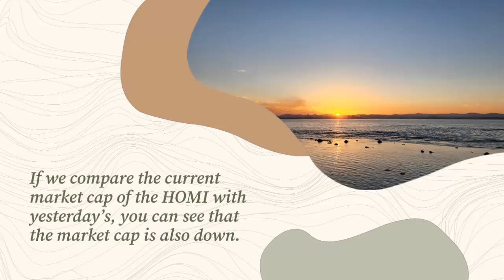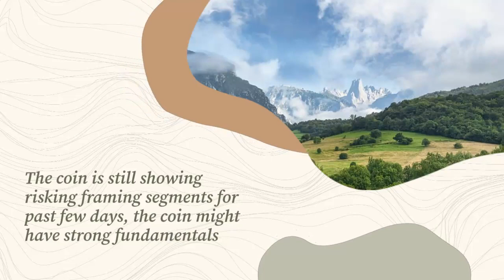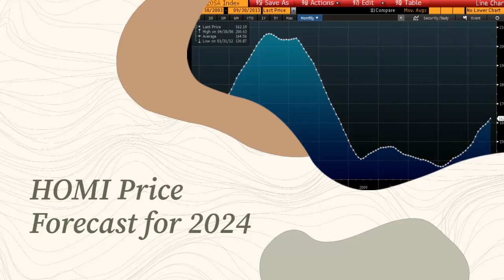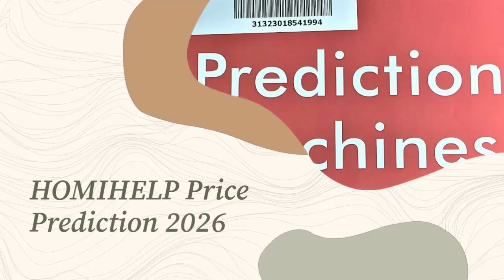HOMIHELP Price Prediction 2022, 2025, 2030 HOMI Cryptocurrency Price Prediction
HOMIHELP Past Price Analysis
According to the latest data gathered, the current price of HOMIHELP is $0.004 and HOMI is currently ranked 2515 in the entire crypto ecosystem.
 The circulation supply of HOMIHELP is 1,150,359 with a marketcap of $4,803.
If we compare the current market cap of the HOMI with yesterday’s, you can see that the market cap is also down.
HOMIHELP is facing a hard time getting on board with other crypto coins.
The HOMI is down to almost -2.96% in the last 7 days.
HOMIHELP (HOMI) Price Prediction/Forecast for 2023, 2024, 2025 and 2030
HOMIHELP Price Prediction 2022
The price of 1 HOMIHELP is expected to reach at a minimum level of $0.004 in 2022.
The HOMI price can reach a maximum level of $0.005 with the average price of $0.004 throughout 2022.
HOMIHELP Price Prediction 2023
HOMIHELP price is forecast to reach a lowest possible level of $0.006 in 2023.
As per our findings, the HOMI price could reach a maximum possible level of $0.007 with the average forecast price of $0.006.
HOMI Price Forecast for 2024
The price of HOMIHELP is predicted to reach at a minimum value of $0.009 in 2024.
The HOMIHELP price could reach a maximum value of $0.011 with the average trading price of $0.009 throughout 2024.
HOMIHELP (HOMI) Price Prediction 2025
The price of HOMIHELP is predicted to reach at a minimum level of $0.013 in 2025.
The HOMIHELP price can reach a maximum level of $0.015 with the average price of $0.013 throughout 2025.
HOMIHELP Price Prediction 2026
The price of HOMIHELP is predicted to reach at a minimum value of $0.018 in 2026.
 The HOMIHELP price could reach a maximum value of $0.022 with the average trading price of $0.019 throughout 2026.
HOMIHELP Price Prediction 2027
HOMIHELP price is forecast to reach a lowest possible level of $0.026 in 2027.
As per our findings, the HOMI price could reach a maximum possible level of $0.033 with the average forecast price of $0.027.
HOMIHELP (HOMI) Price Prediction 2028
According to our deep technical analysis on past price data of HOMI, In 2028 the price of HOMIHELP is forecasted to be at around a minimum value of $0.037.
The HOMIHELP price value can reach a maximum of $0.045 with the average trading value of $0.039 in USD.
HOMIHELP Price Forecast 2029
As per the forecast and technical analysis, In 2029 the price of HOMIHELP is expected to reach at a minimum price value of $0.055.
 The HOMI price can reach a maximum price value of $0.066 with the average value of $0.057.
HOMIHELP (HOMI) Price Prediction 2030
According to our deep technical analysis on past price data of HOMI, In 2030 the price of HOMIHELP is predicted to reach at a minimum level of $0.078.
 The HOMI price can reach a maximum level of $0.093 with the average trading price of $0.080.
HOMIHELP Price Prediction 2031
As per the forecast price and technical analysis, In 2031 the price of HOMIHELP is predicted to reach at a minimum level of $0.11.
 The HOMI price can reach a maximum level of $0.14 with the average trading price of $0.12.